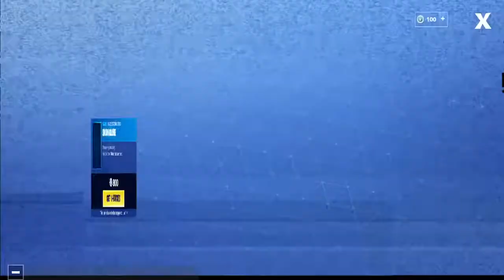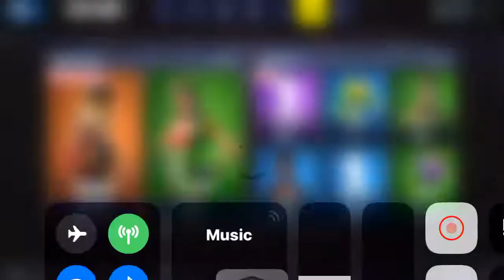New crackdown emote and tinseltoe skin out today inve fortnite item shop